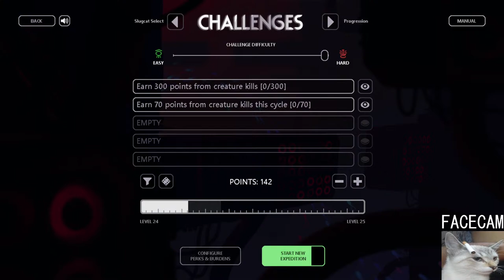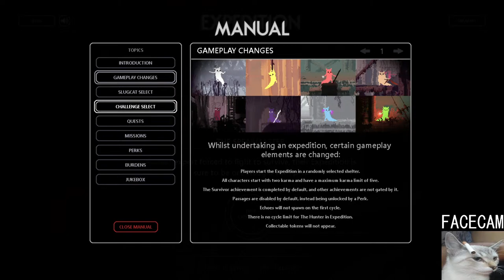🔴I Like Games About Rain